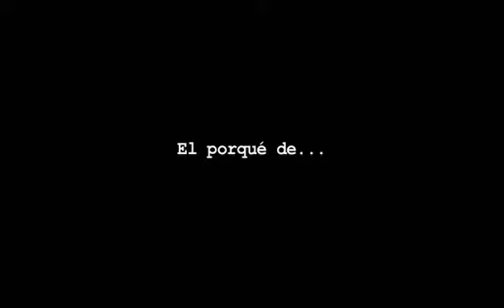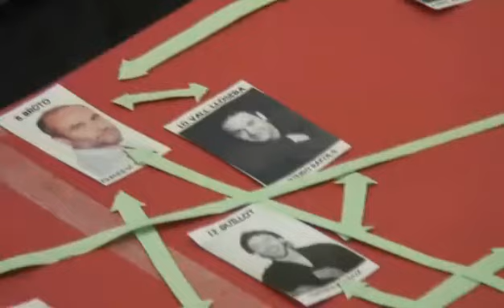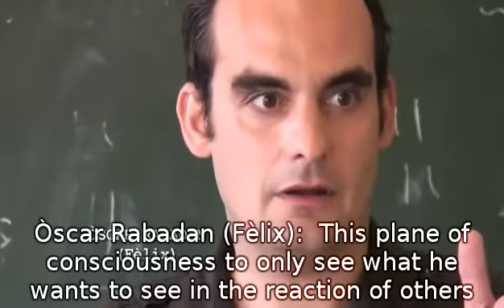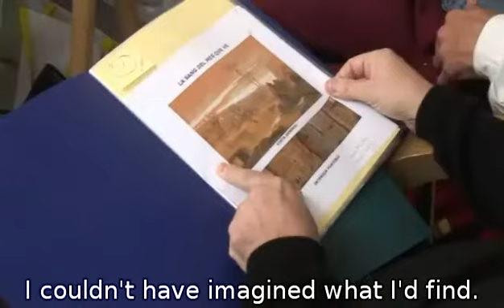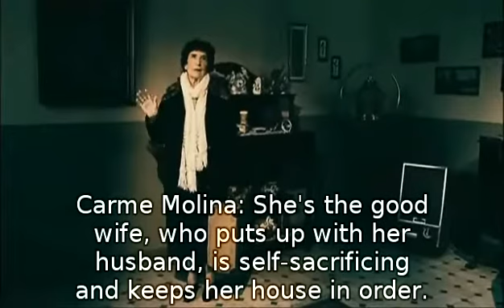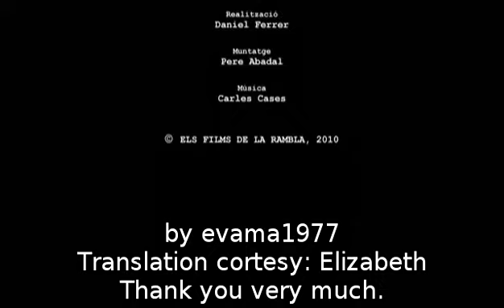Marc Clotet in Making of Mil Cretins with english subtitles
Making of de la película Mil Cretinos, donde Marc Clotet hace de príncipe azul.